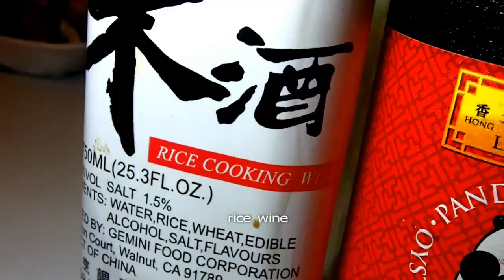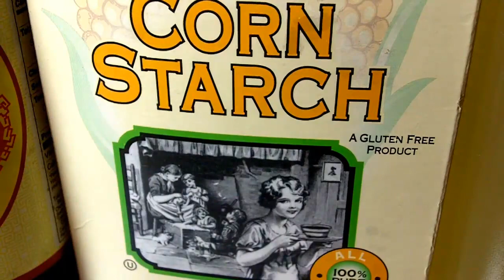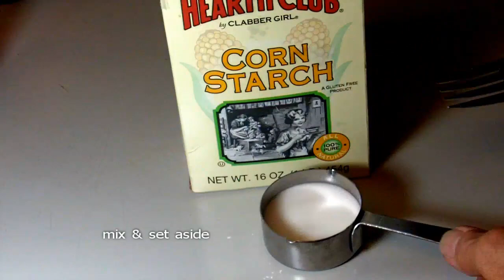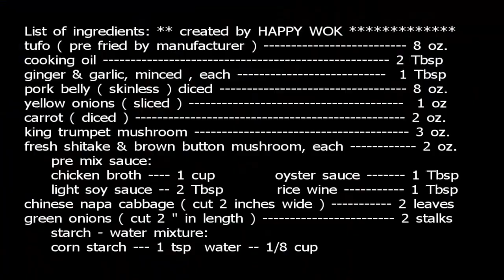豬肉豆腐和3種蘑菇Clay pot : Pork with Tofu and 3 kind of mushrooms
For Mushroom Lovers:  Retired Chef Lee, demonstrates and teach you , how to make this , mouth watering Hot Pot dish.